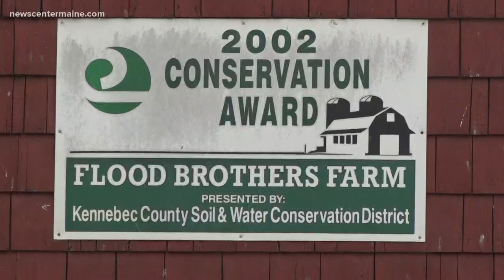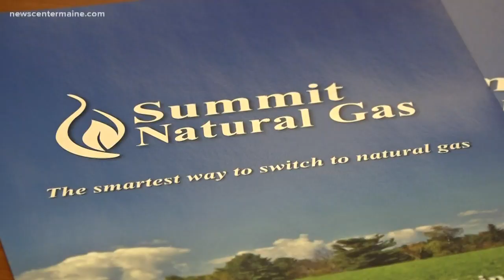Turning cow manure into renewable natural gas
Summit Natural Gas is partnering with central Maine dairy farms to convert cow manure into renewable natural gas.